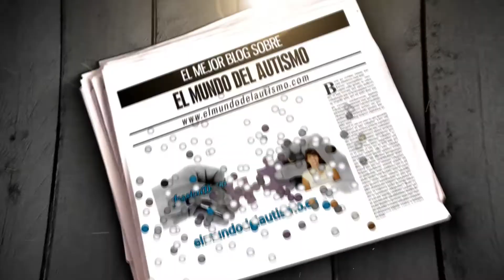✅¿Queréis conocer El Autismo a través de las películas?✅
¿Queréis ver y observar comportamientos del autismo? ¿Necesitáis ver los aspectos del autismo de manera visual? ¿Hay alguna película autobiográfica de una persona con autismo?
En el video de hoy os recomendamos películas que podéis ver para observar comportamientos de los trastornos del espectro autista. Pero ¡Ojo! Que no hay un solo tipo de autismo y por supuesto, cada persona con autismo no es igual a otra.
Dificultades a nivel social y en la comunicación, problemas en el habla, intereses restringidos y repetitivos son las cualidades que más se aprecian en todas las películas y las que más reflejan al autismo.
Es importante mencionar que las películas son, como la propia palabra dice películas, donde el objetivo es reflejar el autismo, aunque no siempre lo consiguen.

Como ya os he comentado en el vídeo, quiero que tengáis claro que este canal salió para ayudaros, sobre todo a los/las que tenéis cualquier duda sobre:

⭐ ¿Cuáles son los diferentes tipos de autismo? y cómo diagnosticarlos.

⭐ ¿Cuál es la causa del autismo? esto está casi explicado en uno de los videos del canal.

⭐ ¿Qué es el autismo y cómo se manifiesta? entendemos todas estas preguntas que nos planteáis.

⭐ ¿Cuáles son los síntomas de un niño autista?
Además, podéis enviarme un correo con vuestras preguntas, encantada os contesto, totalmente gratuito. Ya sabéis preguntad lo que queráis, este blog se ha creado para ayudaros y sin ningún ánimo de lucro, así que os animo a que me preguntéis lo que os inquieta.